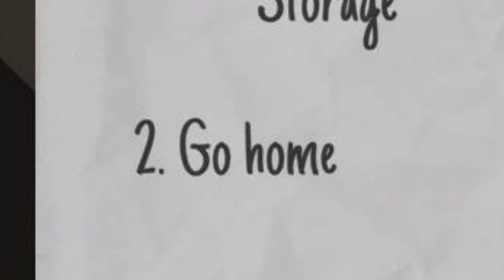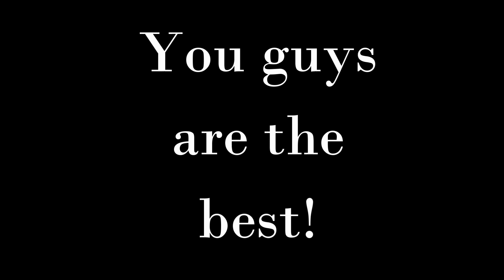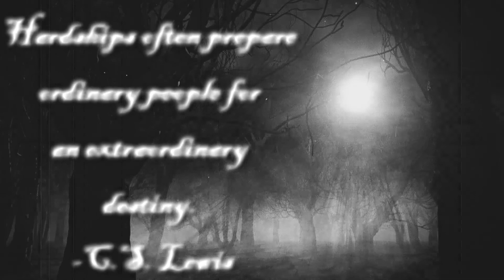WHO LIVES IN THIS HOUSE? | Cleaning Service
// Game Download //

Summary:
Cleaning Service is a short 3D horror game.

STORY

You are a cleaning service.